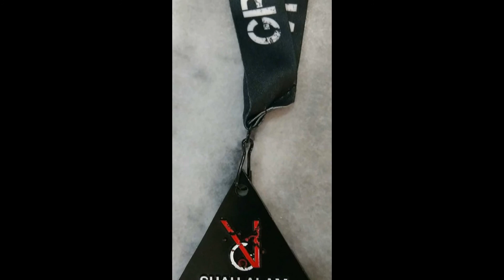Great Eastern Viper Arena Shah Alam Stadium(9th September 2017)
Video : 1080p 48fps (recording), 1080p 25fps (video rendering)
Editor : Cyberlink Video Editor
              五月天-入阵曲
              周杰伦-龙战骑士